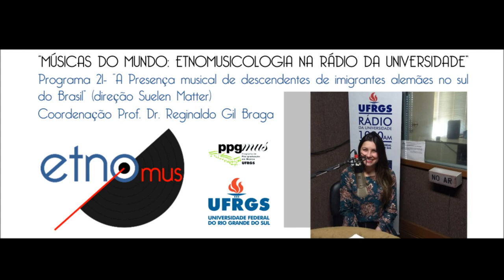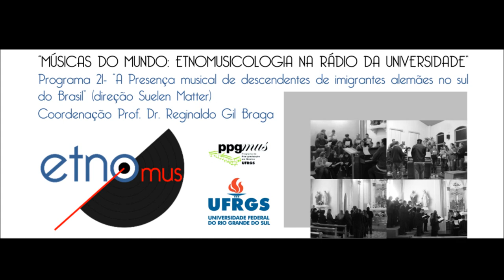Episódio 21- Programa "Músicas do Mundo: etnomusicologia na Rádio da Universidade"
"A Presença musical de descendentes de imigrantes alemães no sul do Brasil" (direção Suelen Matter)-  Exibido em 02/10/2017 em "Rádio da Universidade"- AM 1080

O programa 'MÚSICAS DO MUNDO: Etnomusicologia na Rádio da Universidade tem como assunto deste episódio a presença musical de teuto-brasileiros no extremo sul do país.
A apresentação do programa desta 2a feira (18/09) é da professora Suelen Matter, Mestre em etnomusicologia pela UFRGS e terá a participação de Leonardo Weber e de Paulo Brum que estarão falando sobre as suas experiências com canto coral, sobre os seus conhecimentos sobre os Posaunenchor, e sobre a música como vida social através dos Kerbs e da igreja.

Coordenação Prof. Dr. Reginaldo Gil Braga
Apresentação: Suelen Matter
Participação: Leonardo Weber e Paulo Brum
Organização: Etnomus UFRGS
Apoio: Rádio da UFRGS e Ana Laura Freitas